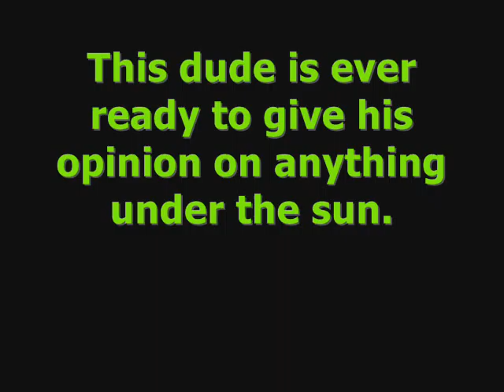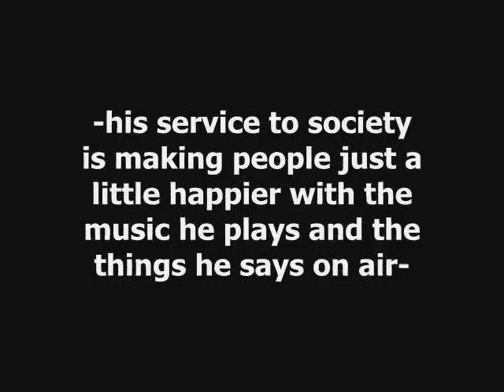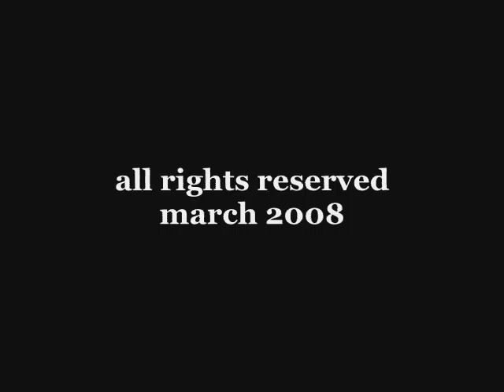dj rick of jam 88.3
we will surely miss you dj rick!